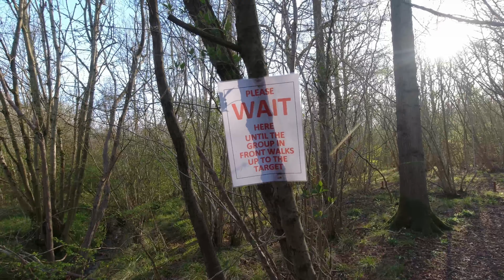Woodland Reccy 3